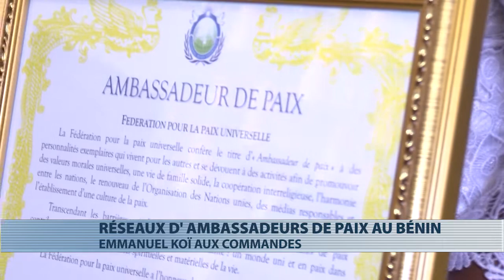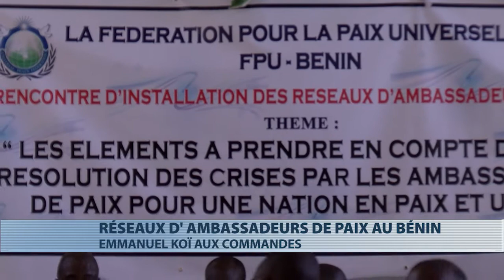Emmanuel Koï élu président des réseaux d’ambassadeurs de paix au Bénin